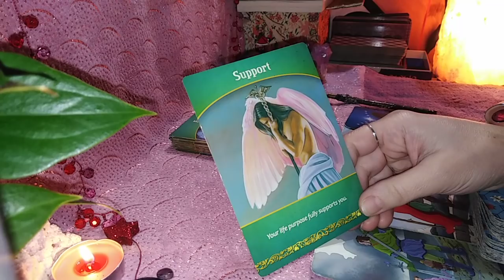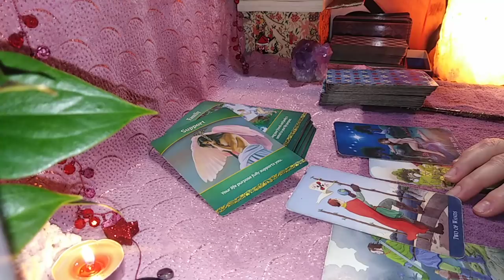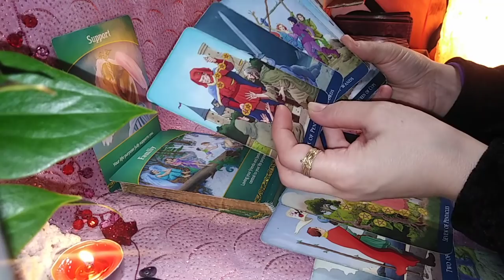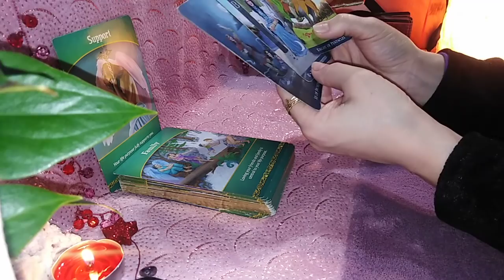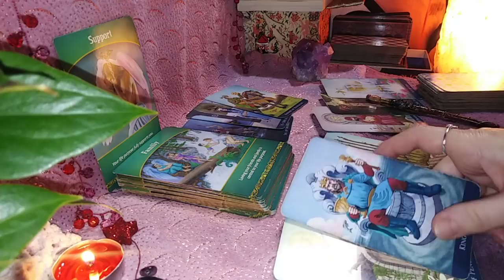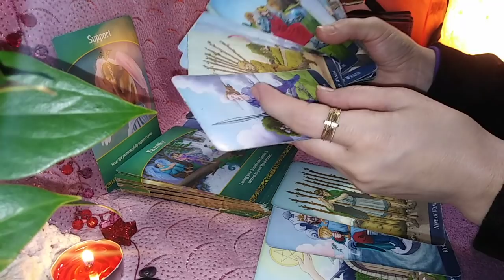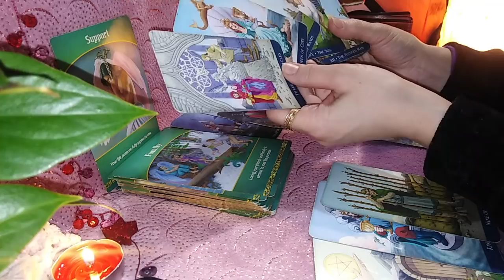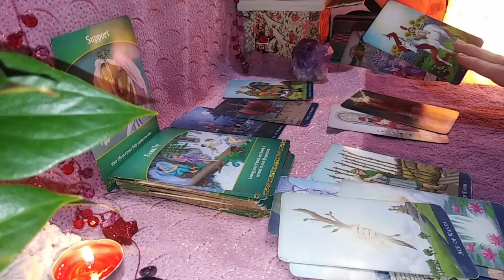BERBECI - FEBR 2021 - in zare O DRAGOSTE CARE SFIDEAZA BLOCAJELE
Etalare pentru zodia Berbecului: Soare, Luna, Ascendent sau Venus. A se retine ca aceste citiri sunt colective. Va invit sa Selectati informatiile care corespund vietii voastre particulare.